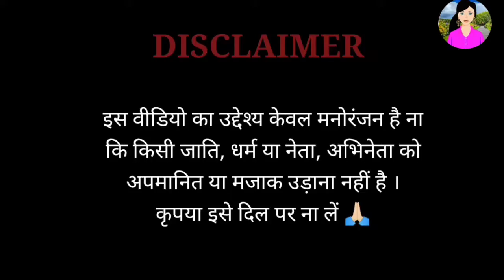Tu Lagawe lu jab lipstick || Modi and Mamta Banerjee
Presenting Tu Lagawe lu jab lipstick